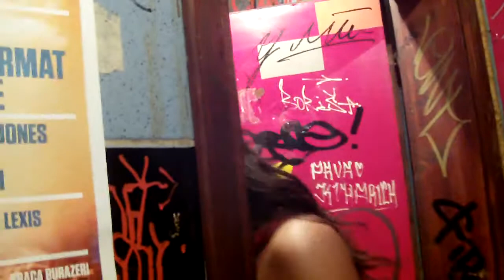FESRAM LETNJI 2013